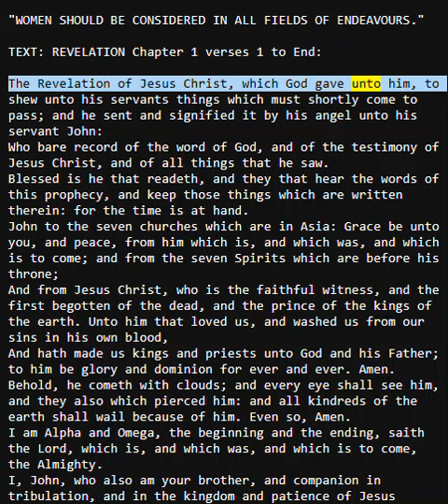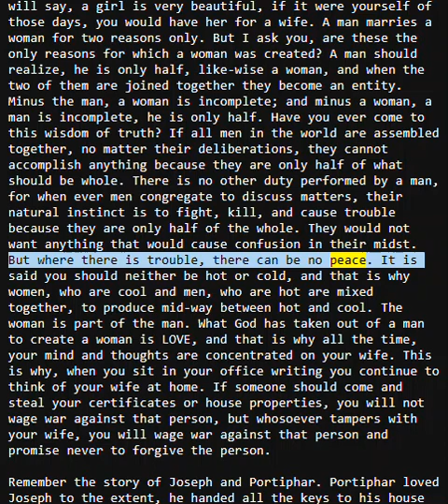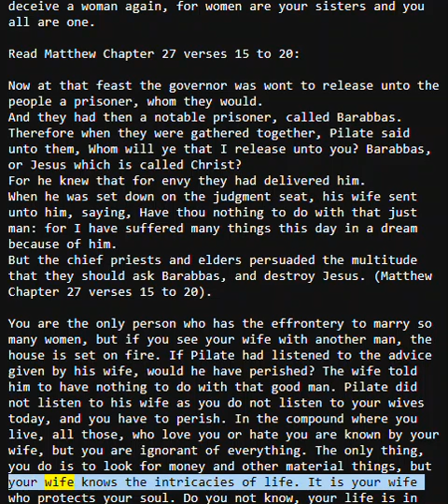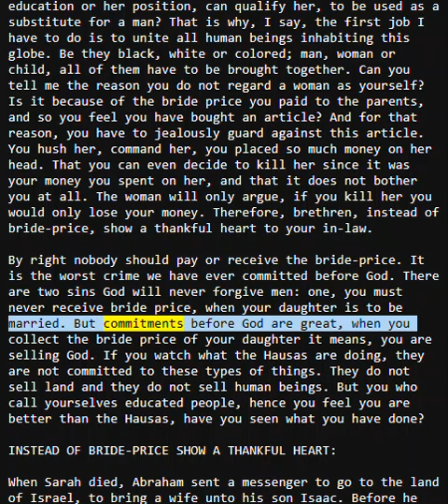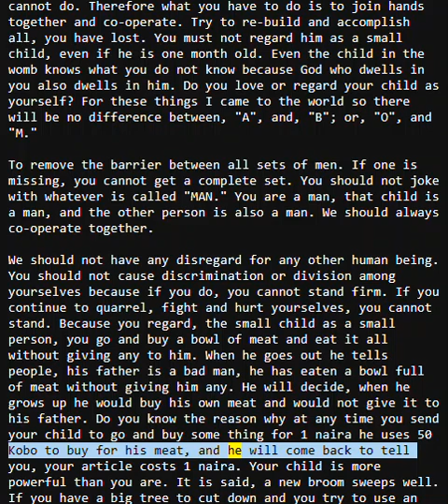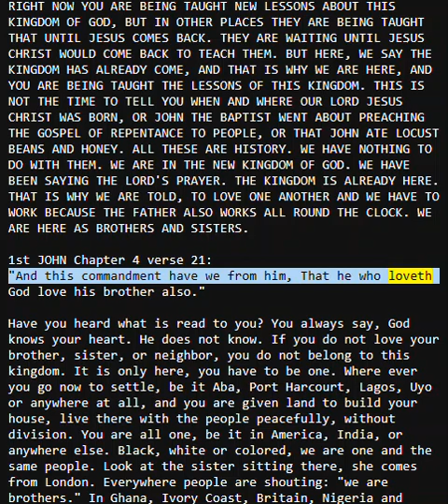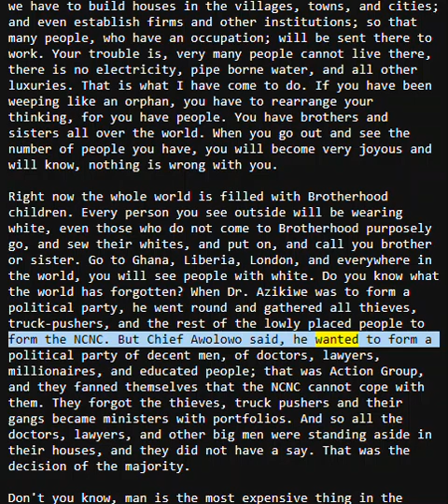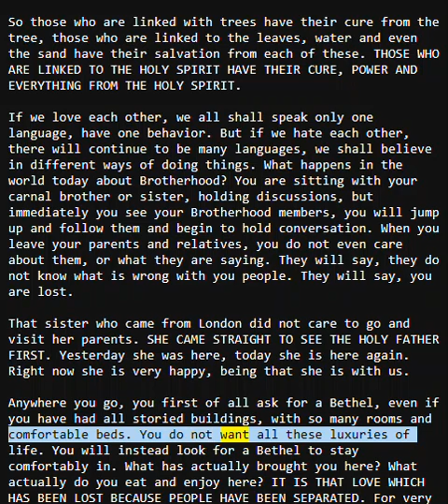Women Should Be Considered in All Fields of Endeavours